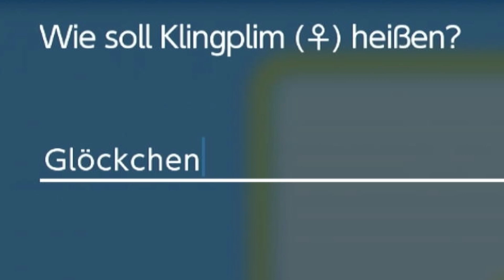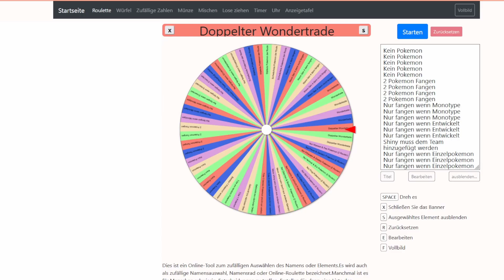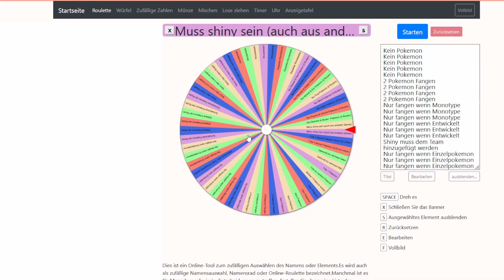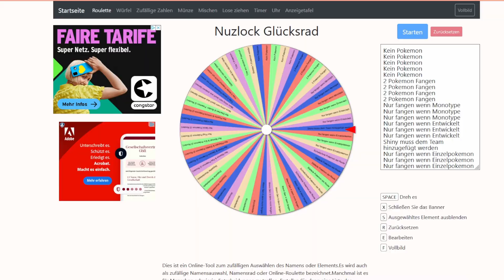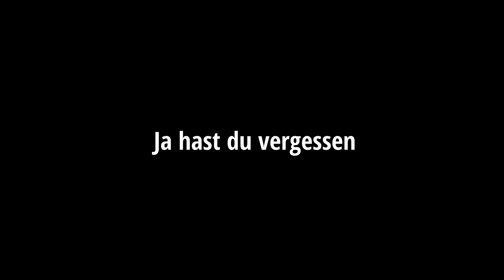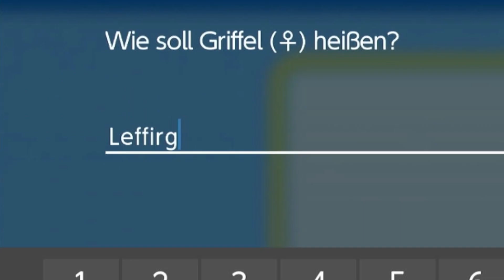Ich verliere mein GANZES TEAM?! | Pokemon Glücksrad Nuzlock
Viel Spaß!